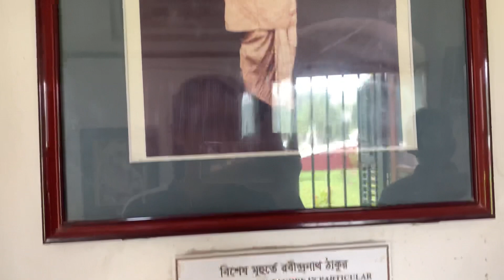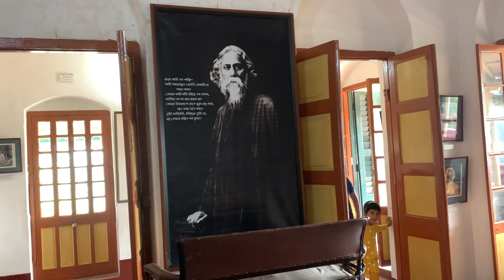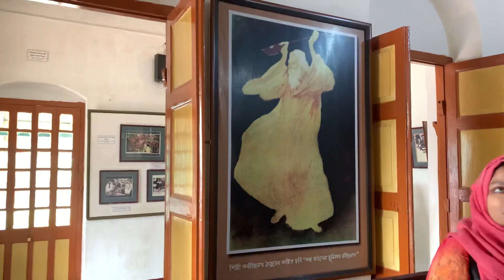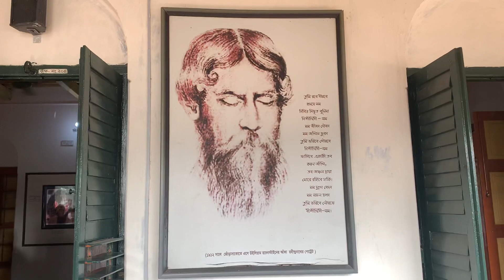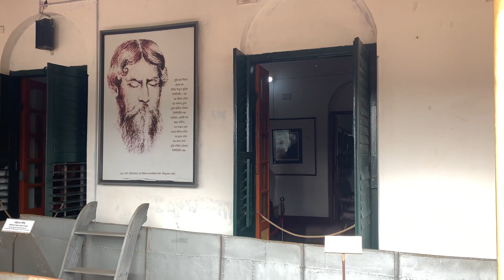কবিগুরু রবীন্দ্রনাথ ঠাকুর এর বাসভবন